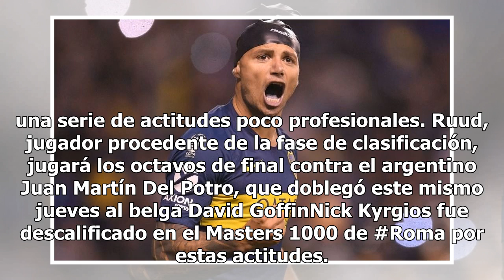Kyrgios hizo un escándalo en Roma y lo descalificaron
El australiano Nick Kyrgios ha sido descalificado este jueves del Masters 1000 de Roma tras lanzar una silla a la pista durante el partido de segunda ronda que disputaba contra el noruego Casper Ruud. Kyrgios, que ya había creado polémicas por su actitud su estreno contra el ruso Daniil Medvedev, pe...